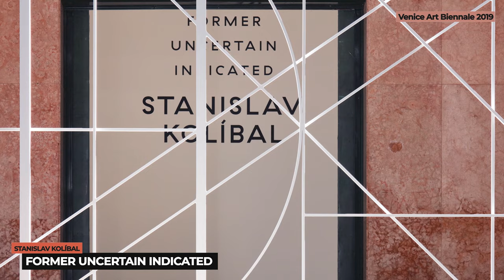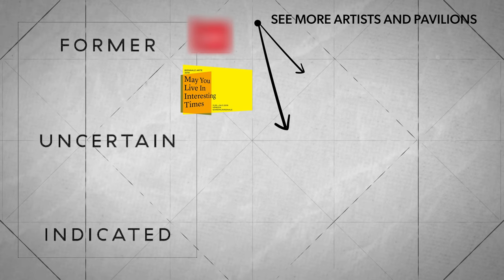Czech Republic/Slovenia - Stanislav Kolíbal - Former Uncertain Indicated - Venice Art Biennale 2019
Former Uncertain Indicated by Stanislav Kolíbal - Czech and Slovak pavilion in Venice seen at the Venice Art Biennale 2019 exposition, "May You Live in Interesting Times"